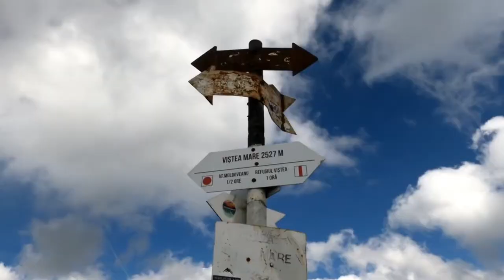Solo Hiking l Highest peak of Romania l Moldoveanu Peak(2544m) in Fagaras | Inspired by Kraig Adams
A hike to the highest peak of Romania,Moldoveanu peak 2544m!
All my hiking video in the link bellow